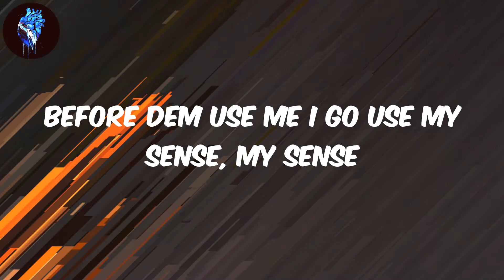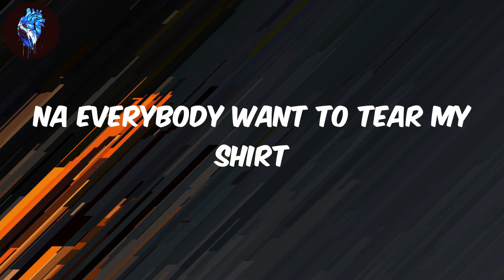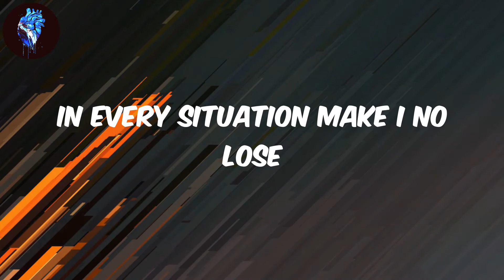Asake - (Lyrics) Peace Be Unto You (PBUY)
Lyrics Peace Be Unto You - Asake
Ololademi Asake
Ehh help me
Help me help me
Help me
Help me help me help me help me
E dey carry me dey go where I no know
Padi mi hustle lo
Kodigba ti nba ni ko buckle up
Alaye mi sare te button lo
Gbogbo nkan ko na ma fin jogor joor joor
Ka lo shey shopping joor
I no dey send I dey chop my life
100 percent we dey gbadun lo
Awon ti o fe wa kan maa struggle lo lo
Thе money long cos I don pashe
Na evеrybody want to tear my shirt
I just blow but omo I know myself
Before dem use me I go use my sense, my sense
Omo ba ton pashe
Anita nita nita go down se
Omo dudu, omo pupa emi lo ma fe
Range rover meji e lo ma je je je
As-salam
Alaykum
I get many many
Disciple
Mo taka
Oshi danu
Oluwa shower me your blessings
Times two
Odejowo (Jowo)
Kodahun
In every situation make I no lose
Emi o shakomo
Olohun
Je kawon padi mi ma bisa
Taink you
Emiliano rora
Koshama rora
Iwo nikan ni corner
Mi o da ę mo tola
Cos you dey para pass your mother
Bara barka de sallah
Ilefo chameleon
Mo ti gbewon debe debe
The money long cos I don pashe
Na everybody want to tear my shirt
Range rover me ji e lo ma je je je
As-salam
Alaykum
Disciple
Mo taka
Oshi danu
Times two
Odejowo
Kodahun
Emi o shakomo
Olohun
Taink you